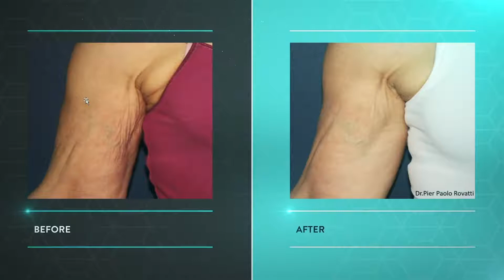Morpheus8 - Body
WHAT IS MORPHEUS8?

Morpheus8 is a fractional skin treatment that stimulates collagen production of the underlying layers of the dermis. By targeting the deeper layers of the skin, tissues of the face and body can be remodeled to reveal a more radiant youthful appearance.

WHAT AREAS CAN BE TREATED?
Morpheus8 can be used on any areas that can benefit from resurfacing and subdermal renewal. The most commonly treated areas include the face, periorbital area, abdomen, thighs, legs, and buttocks.